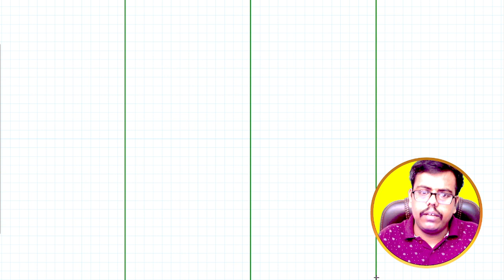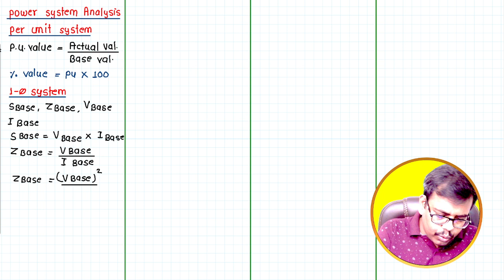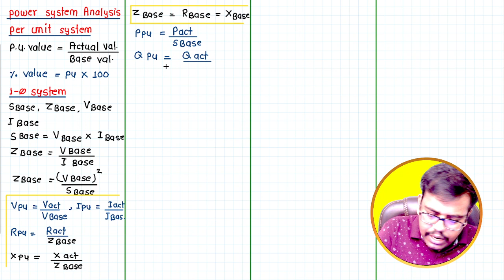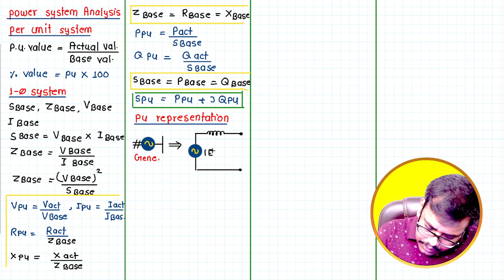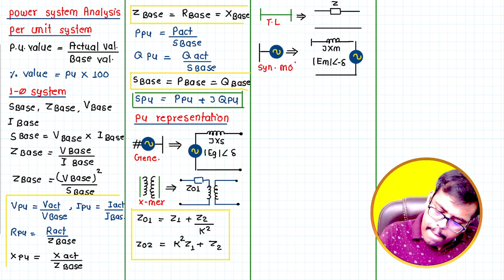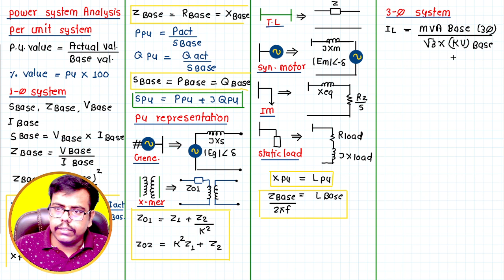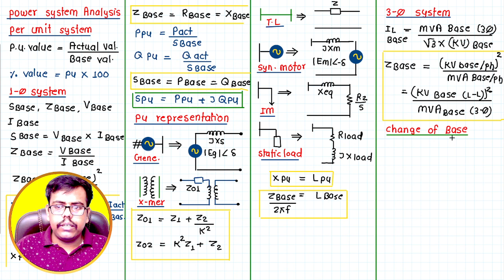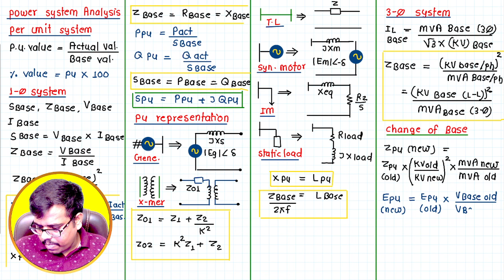Short Notes Discussion | Power System | L-1 | Per Unit System | Ankit Sir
📚🔌 Whether you're a beginner or looking to fine-tune your skills, our expert team is here to provide you with comprehensive and up-to-date guidance for your exam preparation journey.

📌 In-depth Subject Coverage: Our videos will cover all relevant electrical engineering topics that are crucial for the SSC JE 2023 Electrical Exam.
📌 Conceptual Learning: We believe in building strong fundamentals, so we'll break down complex concepts into easy-to-understand explanations.
📌 Problem-Solving Practice: Get hands-on with problem-solving tutorials and practice questions to boost your problem-solving speed and accuracy.
📌 Previous Year's Paper Analysis: We'll dive into the analysis of previous year's papers, highlighting important trends and question patterns.
📌 Time Management Tips: Learn effective time management strategies to ensure you complete your exam within the allocated time.
📌 Weekly Live Q&A Sessions: Join us every week for live question and answer sessions, where you can get your doubts cleared instantly.

Ankit Mishra Sir
Electrical Engineering Faculty
Amar Jyoti Prime

📢 Don't Miss Out! Together, we'll conquer the SSC JE 2023 Electrical Exam!